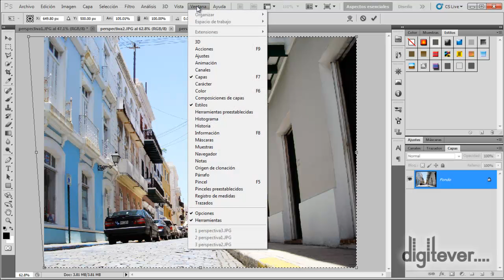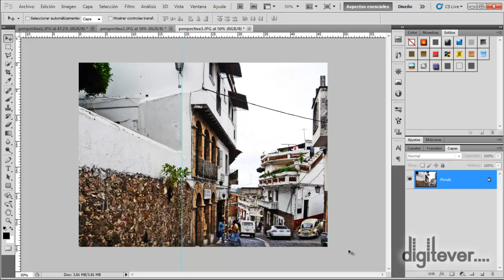PS M2 36 ejemplo perspectiva transf libre